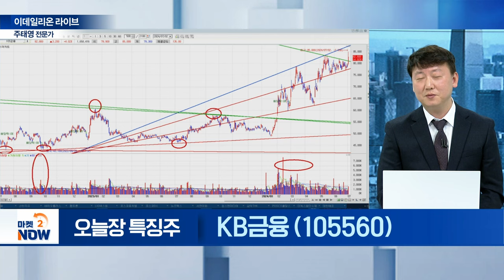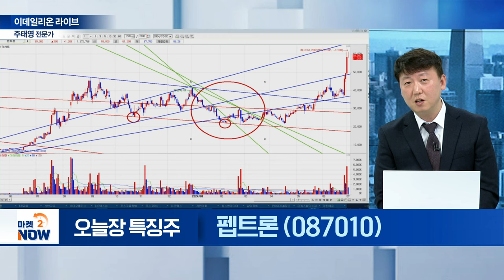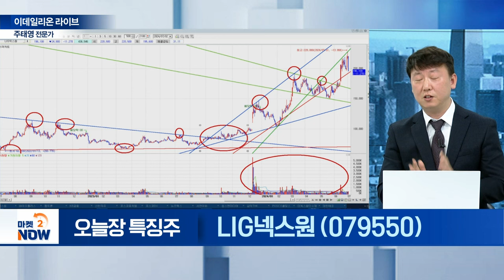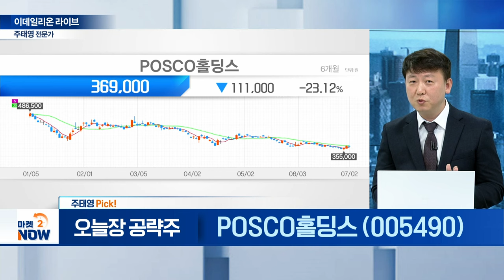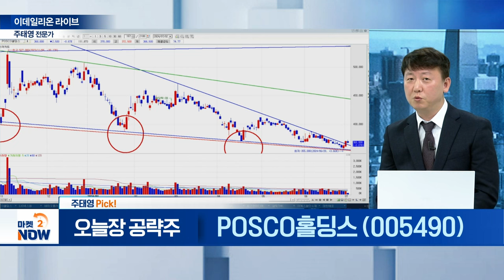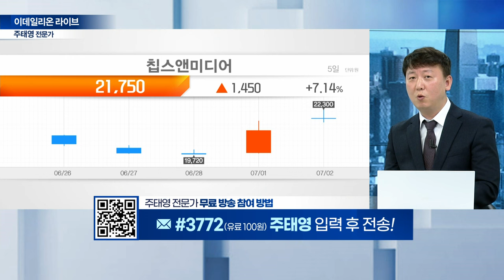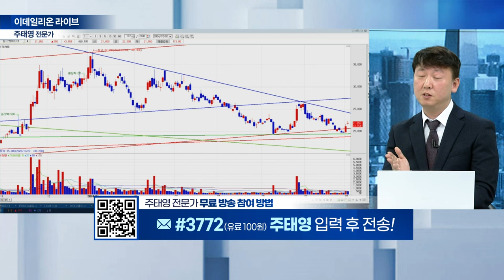신한지주, KB금융, 펩트론, 바이오플러스, LIG넥스원, POSCO홀딩스 / 주태영 이데일리온 전문가 [이데일리온 라이브] | Market Now (20240702)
- 2분기 실적 기대감 부각

- 최대 실적 경신 지속 전망

펩트론(087010)
- 물질이전 계약 소식

- 삭센다 특허 만료... 제네릭 개발 부각

- 증권가 투자의견 하향

▶ 주태영 Pick!
POSCO홀딩스(005490)
- 남미 리튬 자원 추가 확보
- 리튬 생산 능력 확대 계획